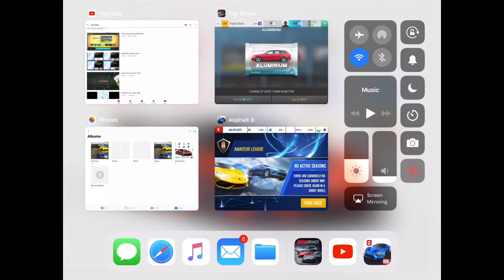Top Drives Aluminum Pack